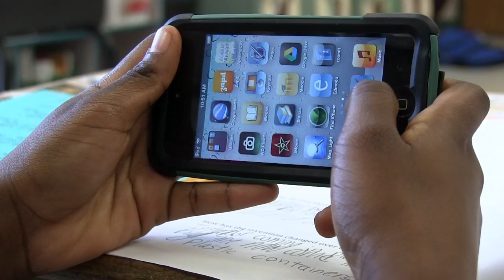iPod Touch in a 3rd Grade Classroom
Sunray Elementary 3rd grade teacher Sharon Birkett talks about how her students use the iPod Touch to enhance their education.